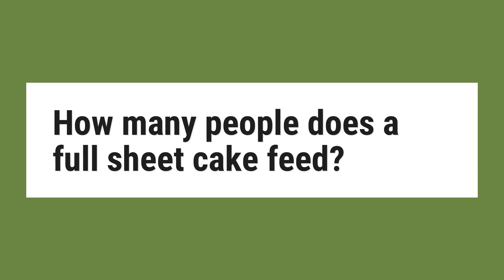How many people does a full sheet cake feed?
For a 2"x2" serving: A quarter sheet cake has up to 24 servings. A half sheet cake has up to 54 servings. A full sheet cake has up to 117 servings.